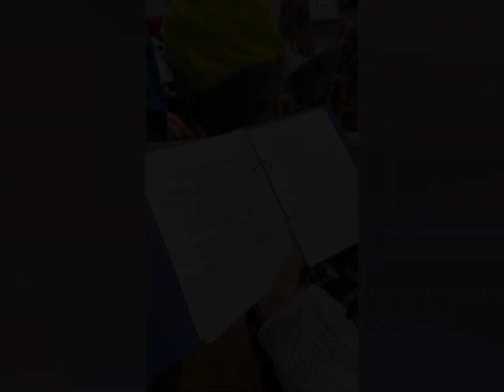Europe Jun 11 – 30, 2024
This is clip from my 2024 trip to Europe